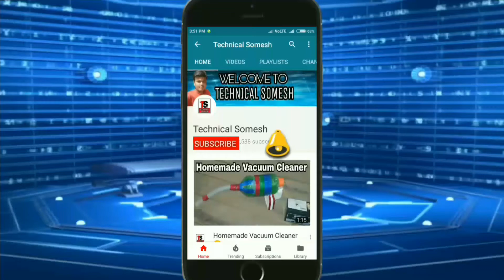How to protect "Headphone" and "charger cabel's" without spring easy at home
Hello friends aj ki is video me apko bataunga ki ap headphone and charger ki cabels ko kase protect krr sakte hai